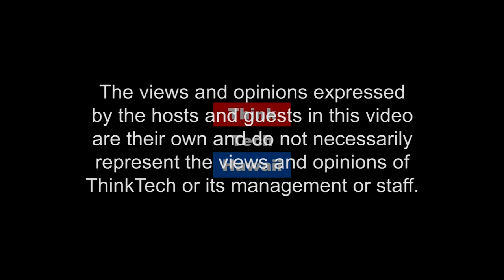George Del Barrio, Better Known As GEEBZ (Seymour's World)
Giving Back To Those In Need

Our guest, George Del Barrio is one of those men who are on a quest to fulfillment in their lives. George has done everything, lives a simple beautiful existence and has decided that now he wants to give back to those in need. George, a very successful businessman, has switched gears and will delight you as his new career as a ventriloquist delights children of all ages in our hospitals.  I guarantee you will smile and laugh as he and his characters make me feel 5 years old.  Ready for a good time?  Tune in.  I hope you can join me!!   The host for this episode is Seymour Kazimirski.  The guest for this episode is George Del Barrio.